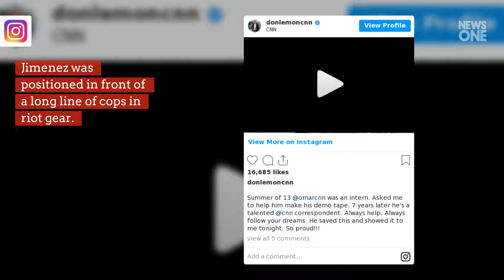Black CNN Reporter Speaks Out After On-Air Arrest In Minneapolis Protests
Early Friday morning, a Black CNN reporter was shockingly arrested on-air  while covering the Minneapolis protests. According to CNN, at 5:09 a.m. local time, Omar Jimenez was reporting live  on an arrest happening near a city police department precinct that protestors had burned and cops had abandoned overnight. Jimenez was positioned in front of a long line of cops in riot gear. Jimenez then identified himself and his crew with his CNN identification card. Despite all this, two cops in riot gear proceed